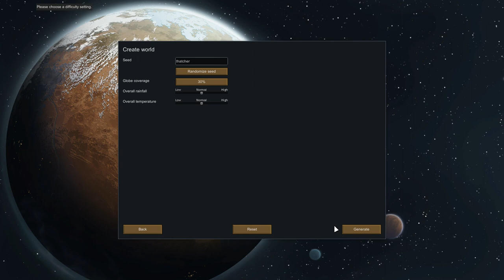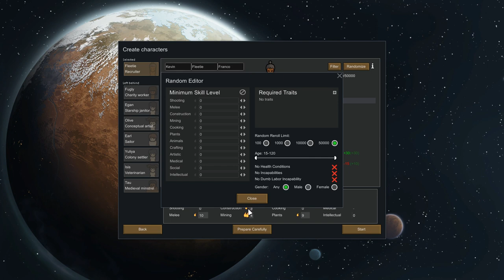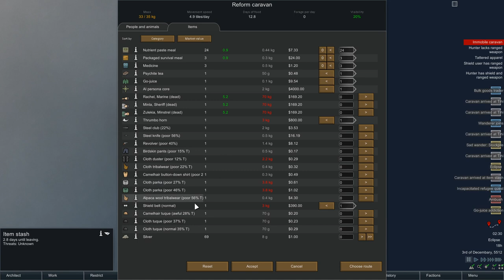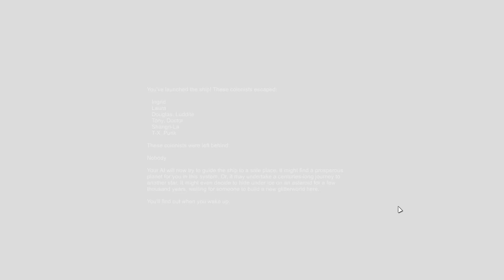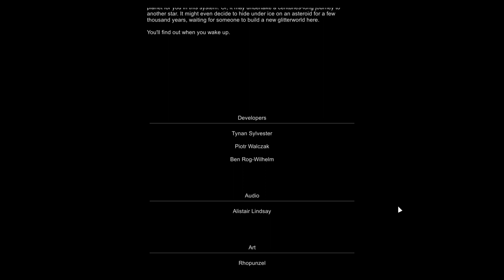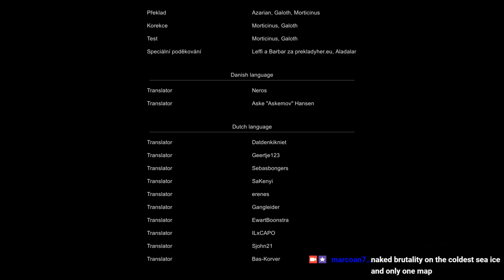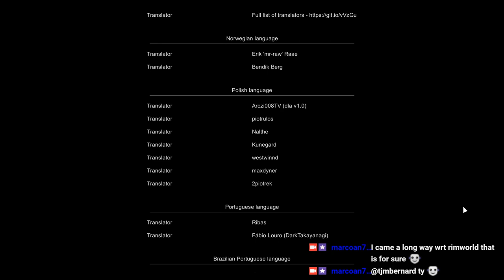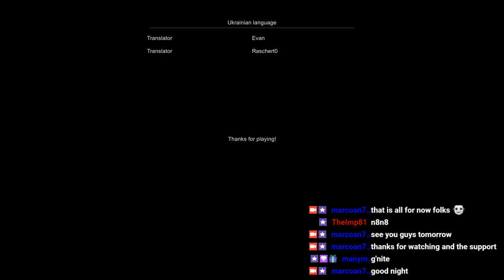RimWorld Coldest Sea Ice / Naked Brutality Ep5 (final)